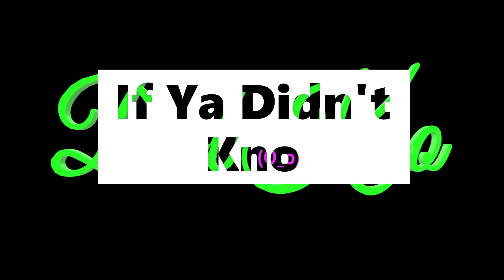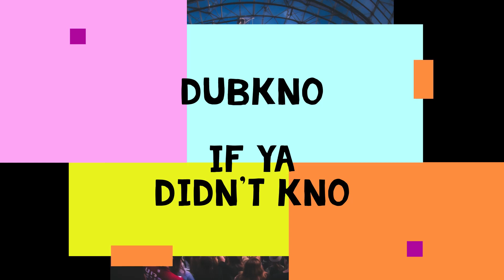DubKno - If Ya Didn't Kno (Original Mix)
a dnb diddy for only tree fiddy

other places on the interwebz that you can find me